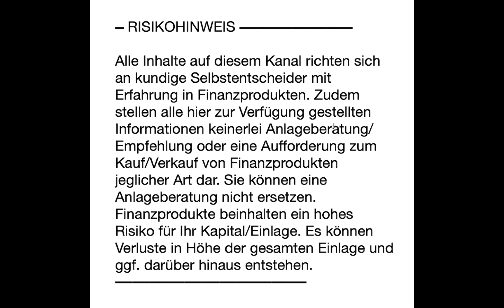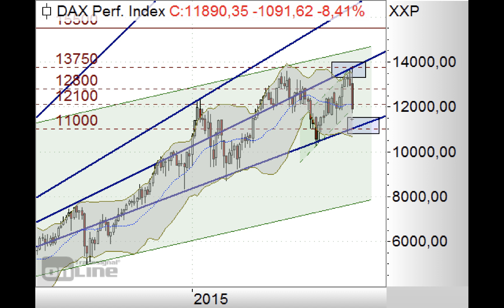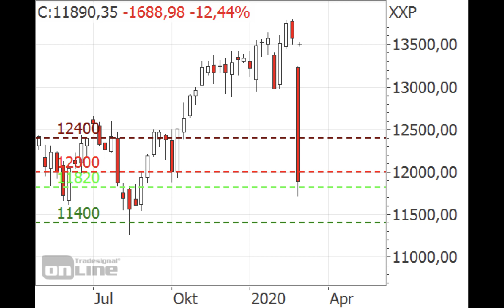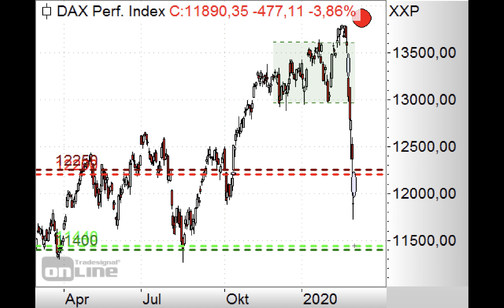DAX - Kurs auf 11.400 Punkte? - Morning Call 02.03.2020